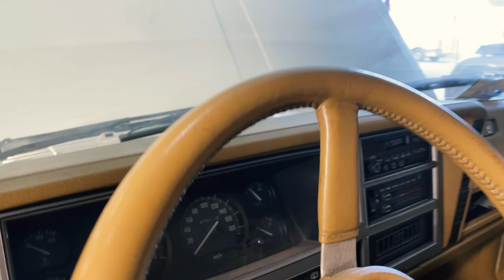COME si RESTAURA un JEEP Cherokee XJ del 1986, Jeep da riparare motore estetica interni | 4WD Italia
4WD Italia dal 2011 è il punto di riferimento in Italia per tutti i possessori di Jeep e Fuoristrada Americani. Riparazione e preparazione omologata di ogni modello di Jeep e Truck Americano, classico o moderno. Restauri completi e parziali . Vendita di ricambi e accessori importati direttamente dagli Usa. Quattro Store con officina a Milano, Roma, Langhirano e Svizzera, più vendita online.

Cosa fare con un'auto vecchia? Ecco la soluzione nella nostra officina!

Benvenuti su 4WD Italia! In questo emozionante episodio, vi condurremo attraverso il processo affascinante di restauro di una Jeep Cherokee XJ del 1986. Questo veicolo classico ha bisogno di una nuova vita, e vedrete come ci prendiamo cura di ogni aspetto, dalla riparazione del motore all'abbellimento estetico degli interni. Con la competenza e la passione di 4WD Italia, scoprirete come riportare questa iconica Jeep al suo antico splendore. Ogni passo, ogni dettaglio sarà condiviso con voi, in modo che anche voi possiate apprendere i segreti di un restauro di successo.

📍 Viale Europa, 75 20047 Cusago (MI)

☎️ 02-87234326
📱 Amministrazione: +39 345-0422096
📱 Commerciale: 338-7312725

📅 Lunedì-Venerdì 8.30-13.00 e 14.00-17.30. Sabato solo su appuntamento.